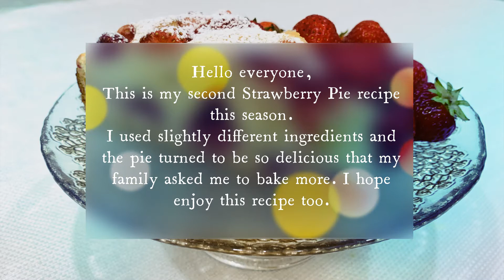Amazing Strawberry Pie | Everyone Can Make It | Canadian Farmer's Berries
Fresh strawberries - 2 cups,
Eggs - 2,
Sugar - 1 cup,
Sour Cream - 1 cup,
Vanillin Sugar - 1,
Baking Powder - 2teasps,
Flour - 2 cups